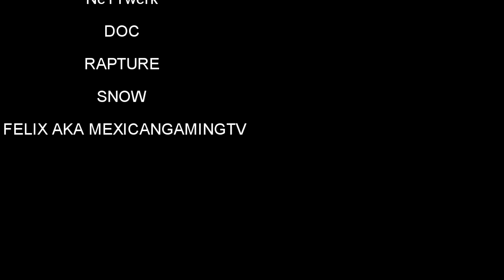Dolina Squad (DayZ Standalone) #15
IF You Did Make Sure To Stick Around For More Great Content & Make Sure To Help Me Out By Liking The Video Please & Subscribe Please & Comment Would Help To Well Till Next Time
"MEXICAN ARMY"

CHECK OUT THE LINKS PLEASE !

Join the Dolina Trading Post Hardcore Server !